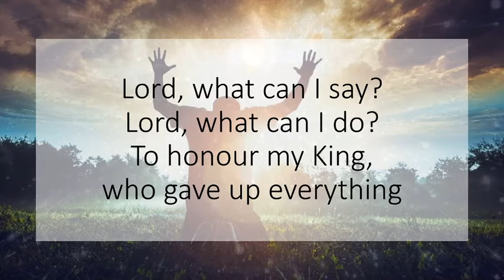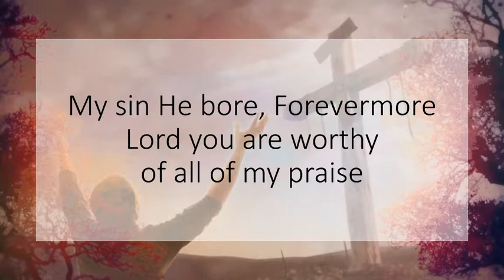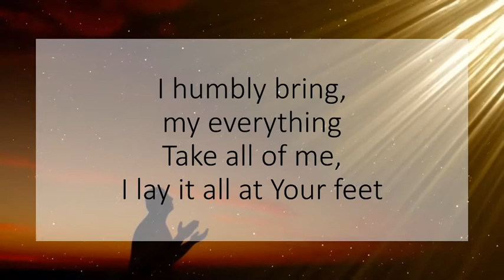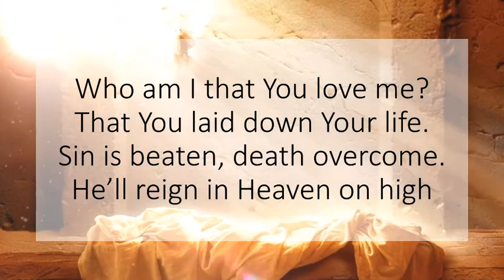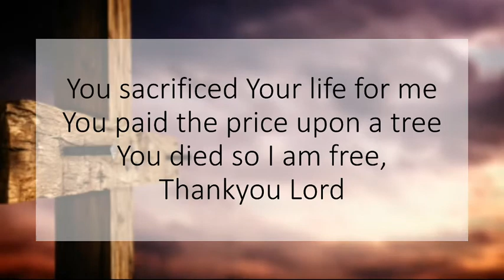I Stand Amazed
Song written and recorded by Phil Bailey